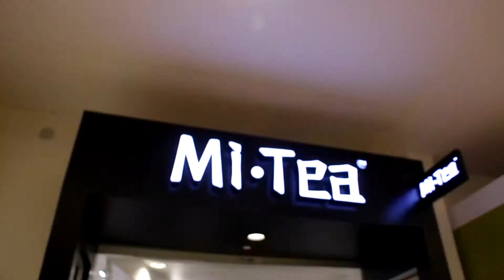SEATTLE VLOG | NOV 7 | 1.5 MILLION HOUSE TOUR IN MADRONA | BEST BUN BO HUE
The restaurant is Huong Binh.